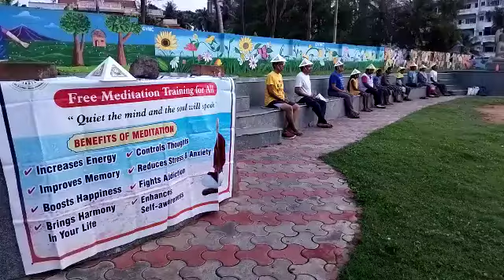October 2, 2022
Video from S. Venkateswarlu